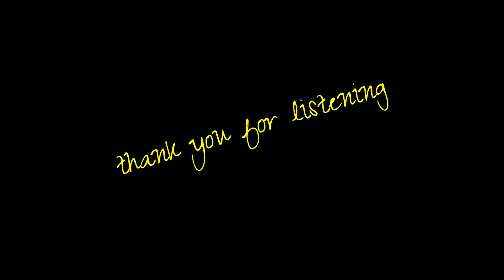[AUDIO DIY] listen to male vocal music (MAX)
Listening to male vocals with DAC and PMA-600NE or KT88-K1
DACとPMA-600NEとかKT88-K1で男性ボーカルを聴く

- Hell's Kitchen Angel - April 8, 2016
MAX

'Lights Down Low'

Vocals - Max Schneider

※ご厚意で「ちびっ子のおやつ / Snack for kids」チャンネルの主さんに設計していただいたクロスオーバーネットワークを使用しての録音になります。
また少し特殊な吸音材もいただき音質向上にご協力いただきました。

※1　吸音材を１種類追加し、下がっていた400Hz近辺を改善することができました。
※2　HPS側のコンデンサをMIFLEXからAudynに変更しました。
※3　HPS側のコンデンサをAudynからMUNDORFに変更しました。(2024.3.9)
※4　HPF側のコンデンサをMUNDORFからJantzenに変更しました。(2024.4.1)

PC(Subscription music source 24bit 44.1kHz)→DAC(TOPPING E30II)→
RCAswitch(PROZOR)→AMP(Old Chen KT88-K1)→SPswitch→
self-made 2waySP→DR-40(RODE M5)
self-made speaker : Scan-speak Discovery 18cm mid woofer + 25mm ring tweeter

・SP から コンデンサマイク先端までの距離が約120cm でセンターから左右のSPに向けて40°で扇状に角度をつけてセットしています。